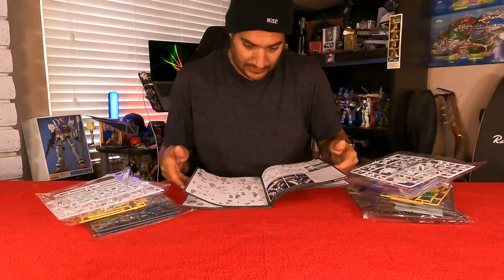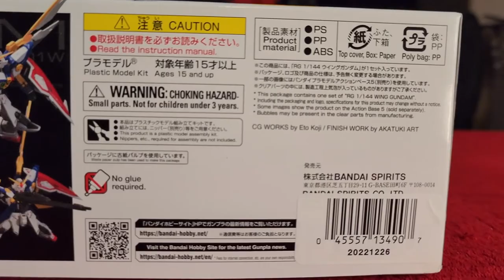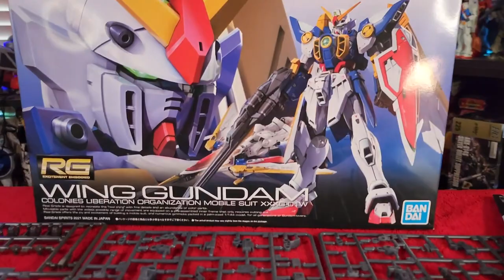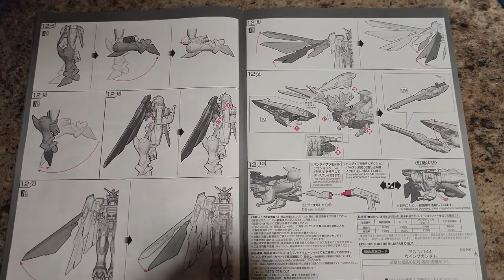Real Grade Wing Gundam Mobile Suite XXXG-01 W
We're building another Real Grade Gundam

  My name is Gregory but I just say Dood because its easy to remember (hey its that dood). I'm a simple dood who loves adventuring with his cru. We are up for any adventures & love to bring you all along with us to share the funny moments, the scary moments & just overall great times. We appreciate every single one of you, if you joined us for one second or all the seconds we thank you.

Our new subscriber goal is 500 and once we reach 500 subs we will begin another giveaway. You're all awesome, thanx for Cruing & thanx for Adventuring. On to the next.

Equipment:
  -recored on

Thumbnail:
   -made by Katie Velez using Canva